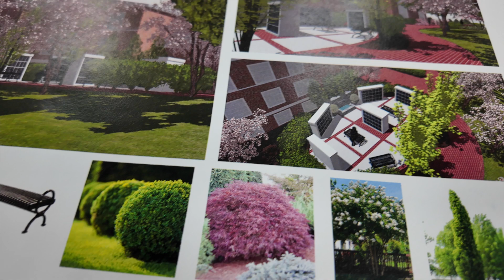Pathways to Generosity Introduction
This is an introduction to our Pathways to Generosity.